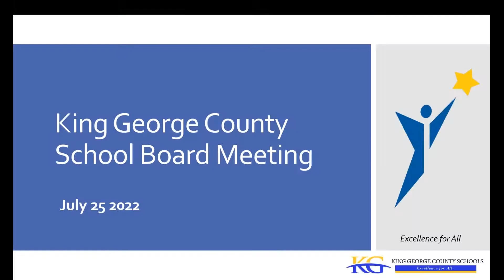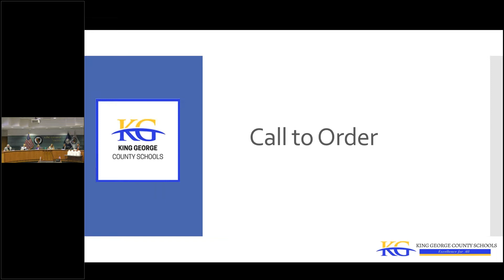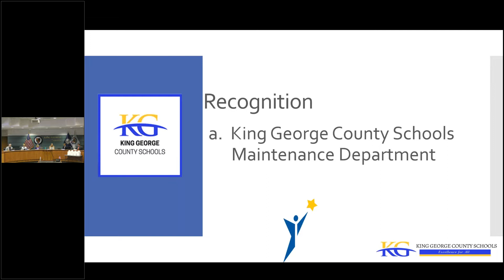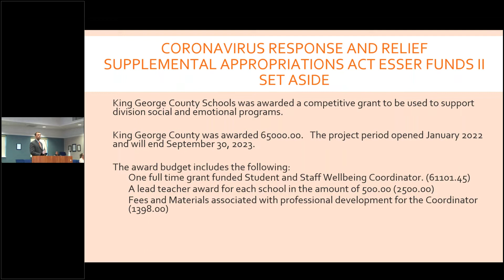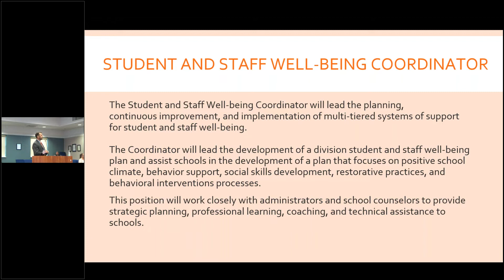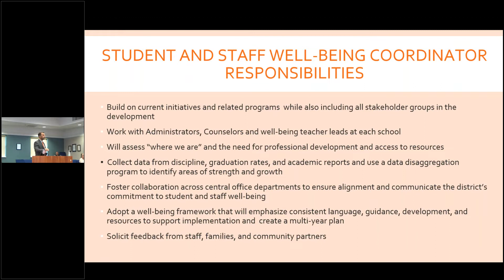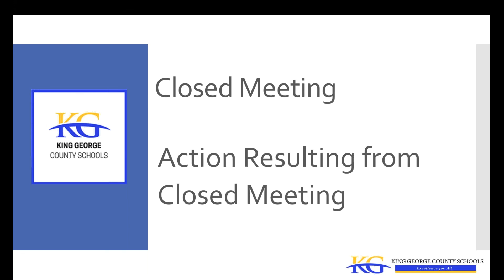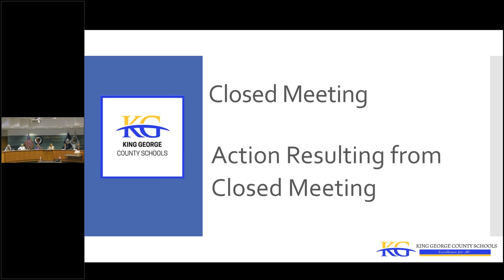School Board Regular Meeting July 25, 2022